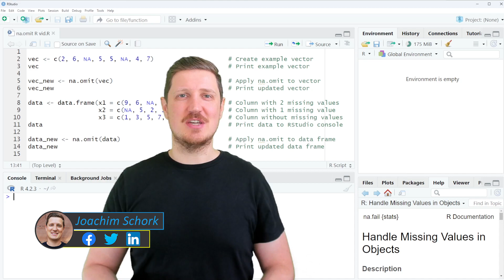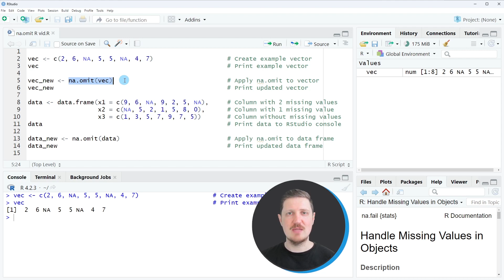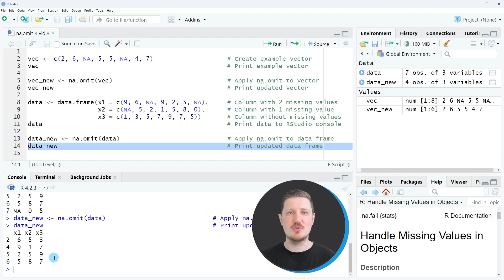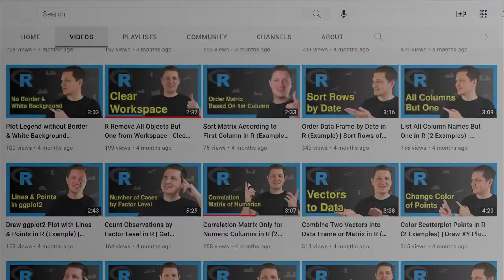na.omit Function in R (Example) | Listwise Deletion | Data Frame & Vector | Remove Incomplete Cases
How to remove all incomplete cases of a data object (typically of a data frame, matrix or vector) in the R programming language. More details
R code of this video:

vec ‹- c(2, 6, NA, 5, 5, NA, 4, 7)                    # Create example vector

vec_new ‹- na.omit(vec)                               # Apply na.omit to vector
vec_new                                               # Print updated vector

data ‹- data.frame(x1 = c(9, 6, NA, 9, 2, 5, NA),     # Column with 2 missing values
                   x2 = c(NA, 5, 2, 1, 5, 8, 0),      # Column with 1 missing value
                   x3 = c(1, 3, 5, 7, 9, 7, 5))       # Column without missing values
data                                                  # Print data to RStudio console

data_new ‹- na.omit(data)                             # Apply na.omit to data frame
data_new                                              # Print updated data frame